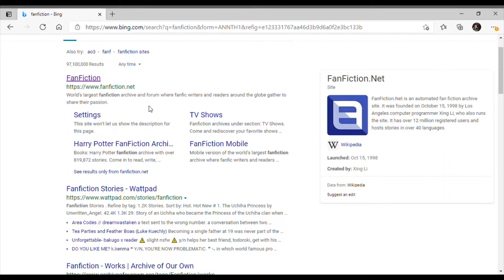A Brief Digital Story About My Writing Journey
I originally made this video as a mid-term project for a Digital Storytelling class that I took in the Spring 2021 semester. Now, I've decided to share it with you all. This gives a very quick look at my journey as a self-published fantasy author and I plan to go more in depth on some of the things discussed in this video at another time and in other videos.